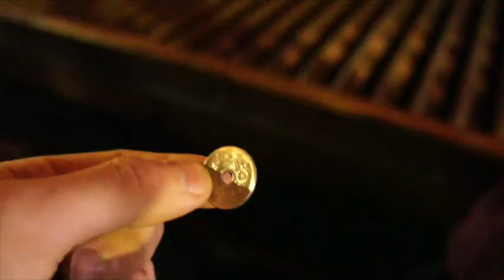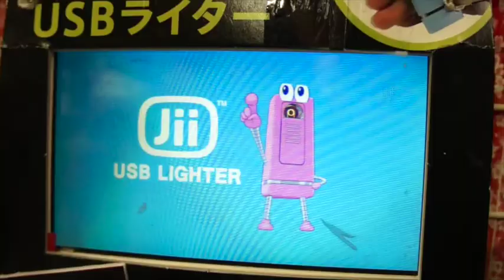Japanimal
My trip to Japan in 145 seconds.